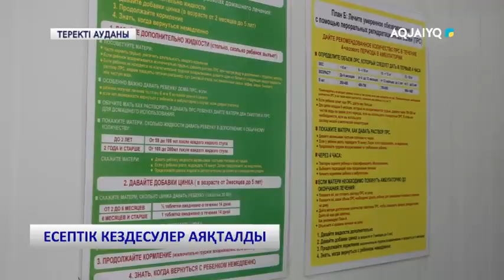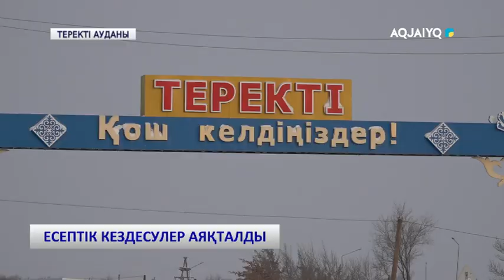ЕСЕПТІК КЕЗДЕСУЛЕР АЯҚТАЛДЫ